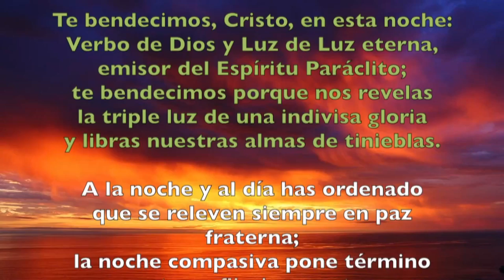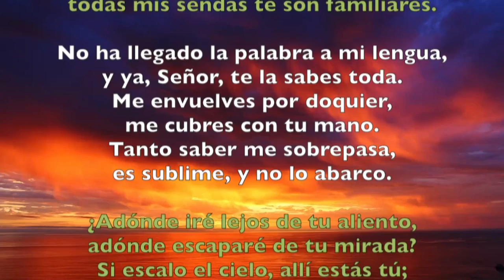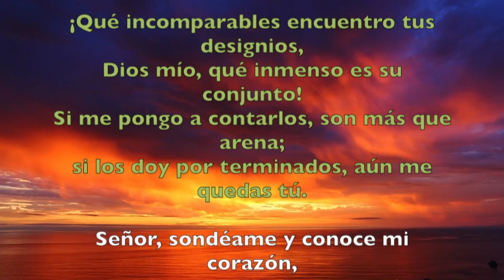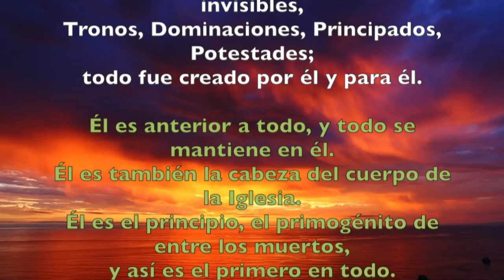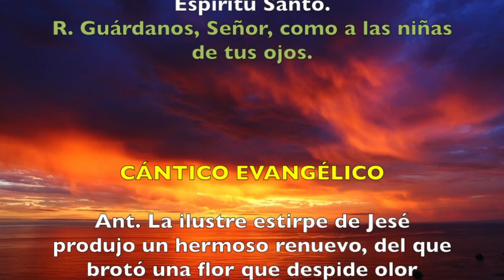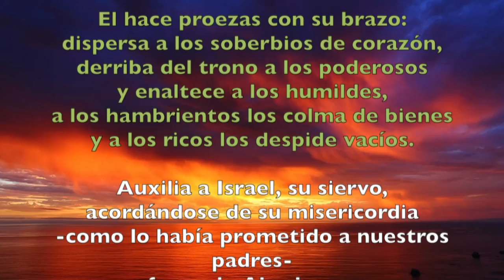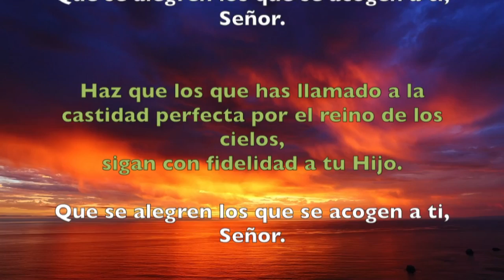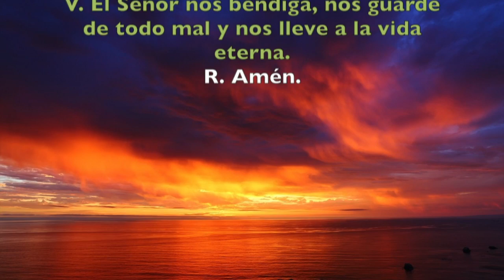Oración de la tarde (Vísperas), MIÉRCOLES 6 DE FEBRERO 2019 | Padre Sam